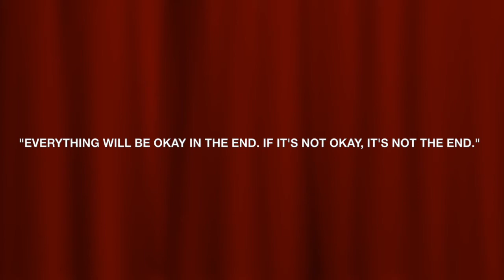I miss OKADA MANILA & The Dancing Fountain Show..😔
Hey There,

This world is in chaos, and things may not get back to what we're used to but we've got to keep going, keep breathing, keep living and keep making the best of what we still have now..We've got to learn to dance in the rain, I know we've got this people..Stay safe. Aside from distancing yourself from people, practice distancing your mind and heart from worries, fears and anxiety too. Look up and know that God's got us!